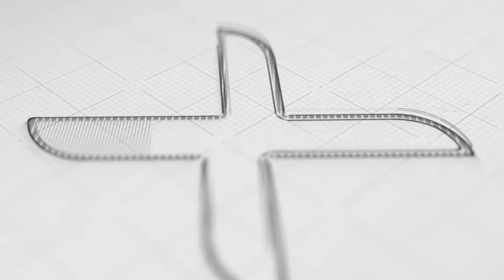Waving 3D Logo Reveal (After Effects Template)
Features:
- Detaled video Tutorial included
- Help PDF file with a description and necessary links included
- Universal Expression (Works with all languages of After Effects)